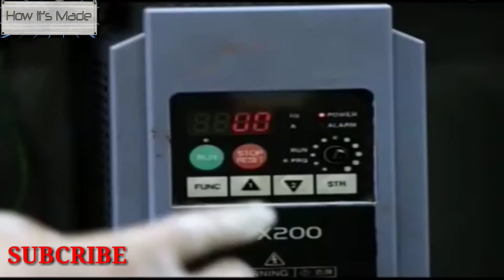Food factory in Hindi urdu | How its made in urdu | Choco making